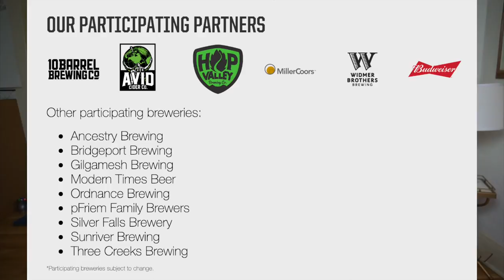that ain't WINE in my glass! - Morning Beer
i dig into my reasons for this new line of videoing, and also talk about Russia a lot  +++ links below+++

NITCH:
@TastingNitch where ever you do your socializing

BEER:
Dino Sores, Off Color Brewing, Chicago IL

*ale meaning lies

A Washington, D.C., brewery is suing the acting U.S. attorney general over its inability to sell labeled beer during the partial government shutdown